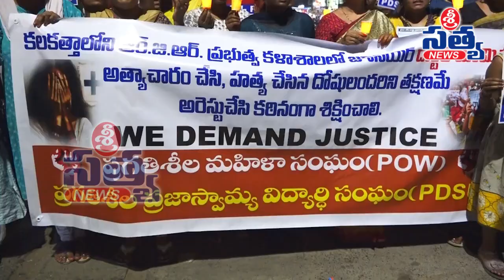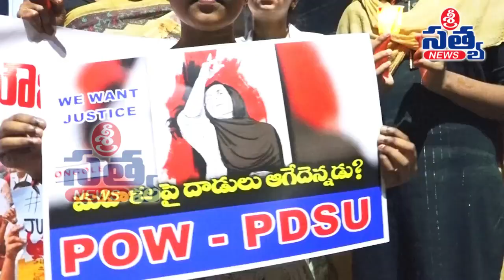వైద్య విద్యార్థిని హత్యచరానికి నిరసన |SRI SATYA NEWS